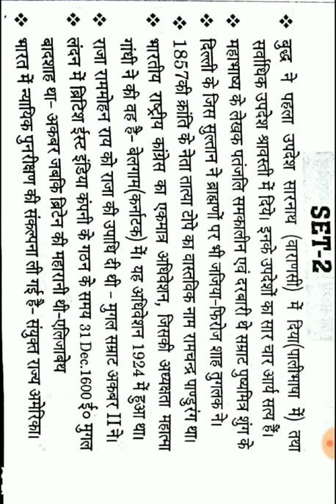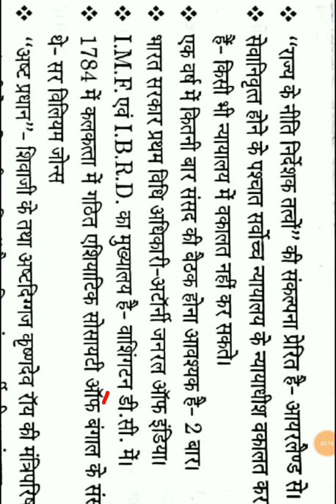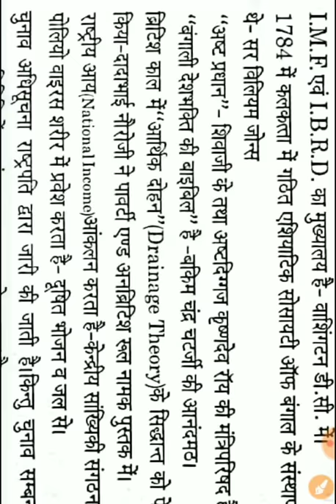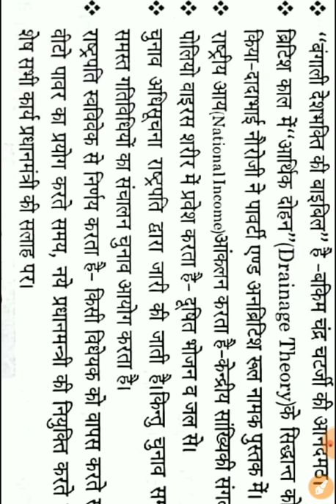लिखित का विजय रथ भाग-2 (लिखित परीक्षा) by दुर्गेश सर